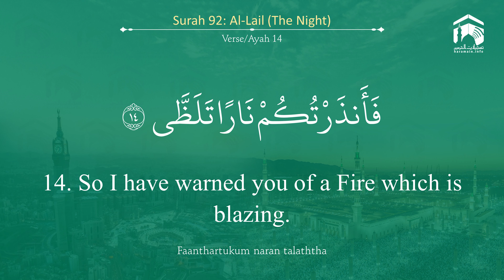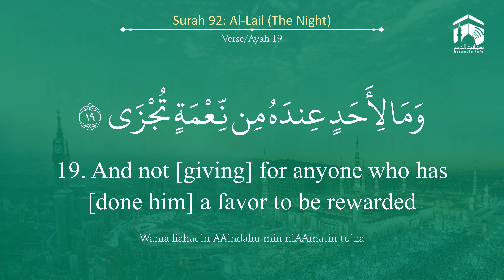Quran 92 Surah Al Lail سورة الليل Mufti Ismail Menk - With English Translation